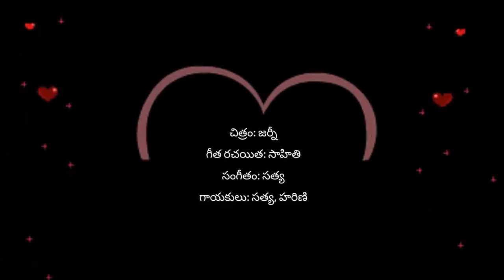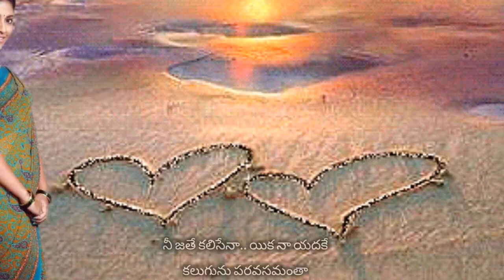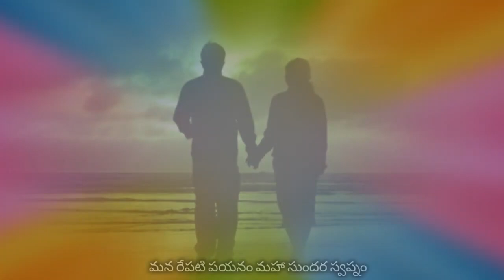Chitti chitti pulakintha..(Happy mood)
Lyricist : Sahiti

Female Singer : Harini
Movie : Journey
Male Singer : C. Sathya

చిట్టి చిట్టి పులకింత

చిత్రం గా తనువంతా

చేసావు నాలో గోరంత గిలిగింత

వుంటే నువ్వు నా చెంత జన్మంతా కేరింతా

రేపావు యదలో కొండంత కవ్వింతా

నీ జతే కలిసేనా యిక నా యదకే

కలుగును పరవసమంతా

నువ్వు ఏవో ఏవో వర్ణాలనే నింపావు నా కంటి లో

కళ్ళు తెరిచేలోగా వలపై ఇలా నిండావు నా గుండెలో

మన రేపటి పయనం మహా సుందర స్వప్నం

ఓ వేల్లువల్లె నాలో ప్రేమే పొంగి పోయెనే

తోలి కన్నె సిగ్గు సందెవేళ పున్నమాఎలె

హాయిలే లోకమే హాయిలే

ఆ దైవం అరెరే మా హృదయమే మైనం తో చేసాడులే

ఆ మైనం మగువను చూడంగానే కరిగించి వేసాడులే

ఈ మౌన సరాగం మన ఇరువురి సొంతం

నీ శ్వాస ధ్యాస నన్నే తాకి చుట్టమాయేనే

నీ అందమైన జ్ఞాపకాలు చుట్టూ మూగేలే

మూగేనే మువ్వలై మోగేనే

చిట్టి చిట్టి పులకింత చిత్రం గా తనువంతా

Me, Rani Reddy acknowledge that this video is solely made by me, remixing photos and video clips to present an old song colorfully with lyrics (given in description) so that younger generation can understand what the lyricist meant and enjoy with a clear mind. Clearly my such passion can be put under entertainment and education purpose. Soft melodies and emotional oriented songs are what I mostly pick personally for your listening pleasure. I spend a significant time customizing images and tiny video clips to suit the lyrics in the songs always refining my skills to reach near to perfection for your viewing pleasure.